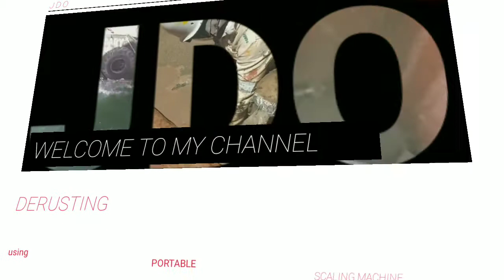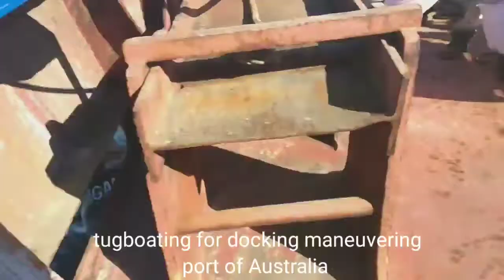Life at sea|Jdo Olandre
Docking maneuvering & Derusting|Jdo Olandre